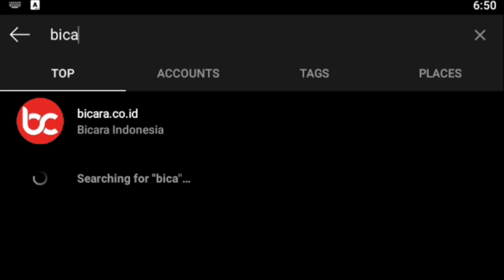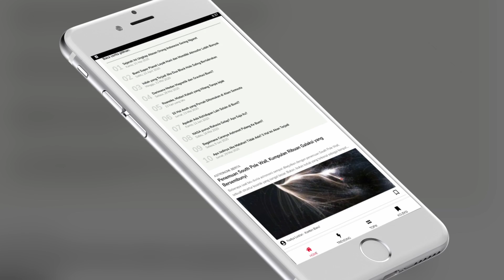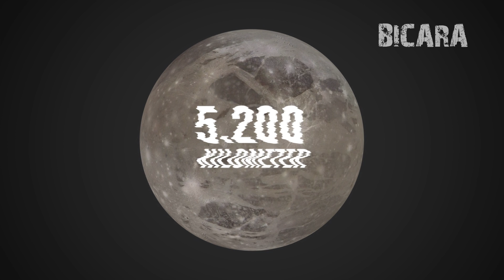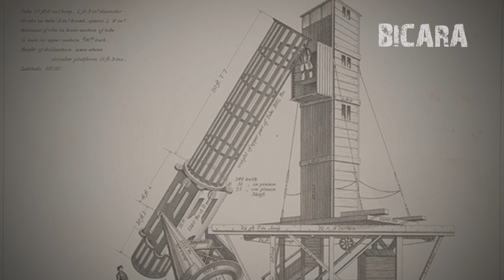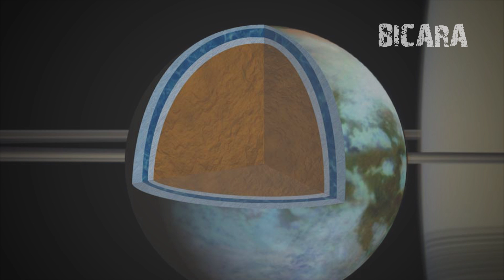9 SATELIT ALAMI LUAR ANGKASA SELAIN BULAN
Satelit merupakan benda langit yang selalu mengintari planet induknya memiliki fungsi yang sangat banyak sekali, contohnya bulan adalah satelit alami satu satunya yang dimiliki oleh planet bumi.

bulan ini memiliki banyak fungsi untuk bumi tanpa adanya bulan di bumi kita ini mungkin tidak ada keseimbangan dengan adanya bulan ini membuat bumi yang kita tinggali sekarang ini menjadi seimbang.

selain bulan ternyata ada juga satelit satelit lain yang memiliki fungsi sangat vital di tatasurya ini, nah daripada penasaran satelit apa saja mending saksikan saja langsung videonya sampai habis ya..